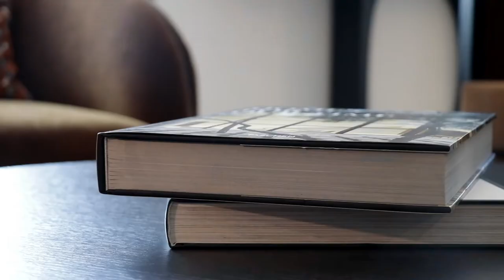DoubleTree by Hilton Brussels City | Check out our Rooms & Suites | Comfort Stay